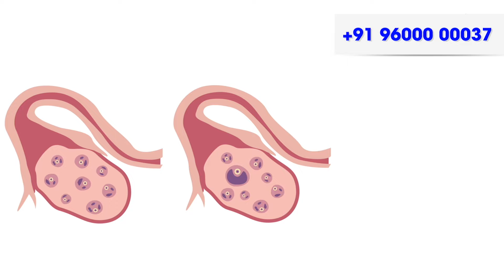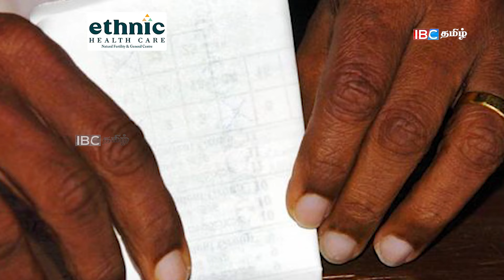த.தே.கூ பதவி மோகம் முட்டிமோதும் கட்சிகள்! அம்பலமாகும் தகவல்!! !!!! | Indraya Pathivukal